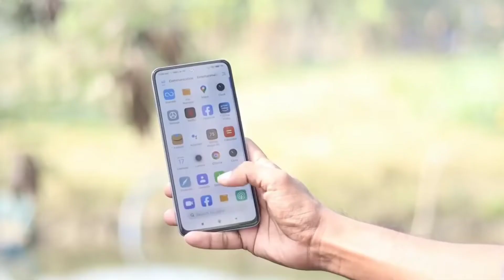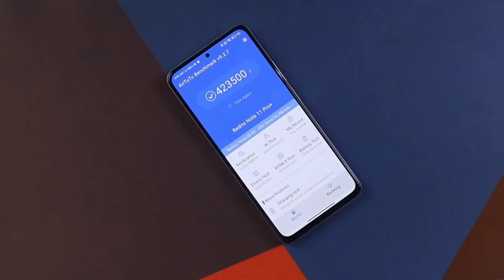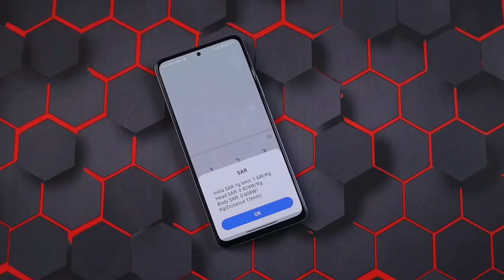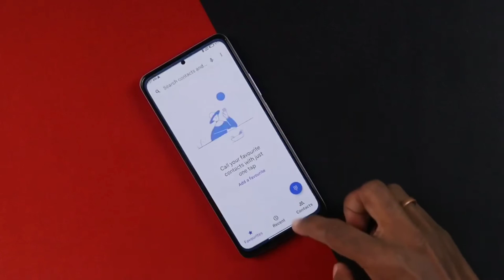Flipkart Xiaomi 11i Hypercharge Unboxing And Review In Hindi || Don't Buy😂😤